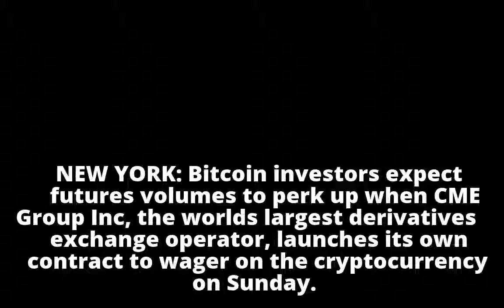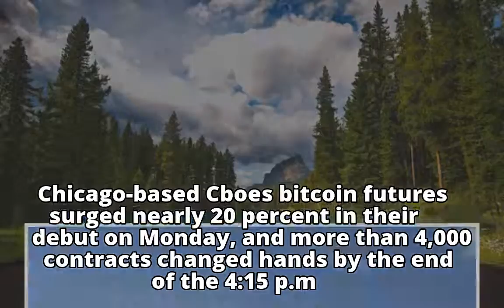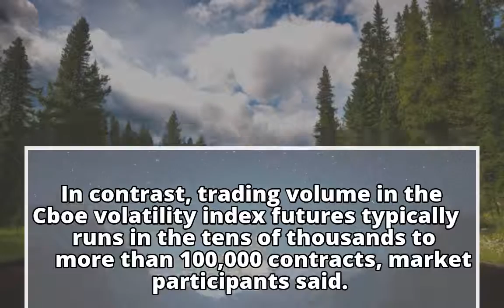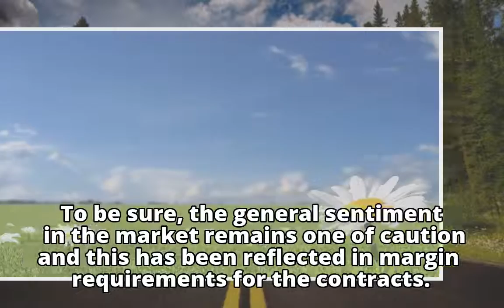Second bitcoin futures debut could lure volume to wild market